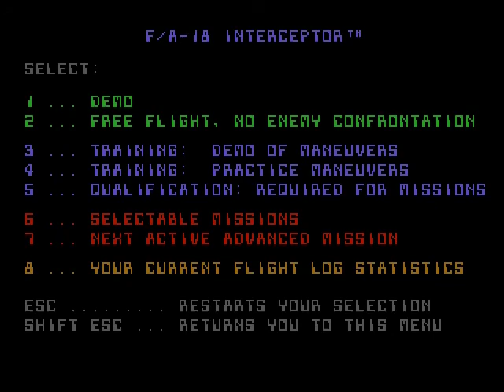Collision with Air Force One in F/A18 Interceptor (Amiga computer)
A collision with Air Force One... but not in real life :-). Only on the Amiga computer, with F/A18 Interceptor.
Young people not knowing what Amiga computers are about can have a look